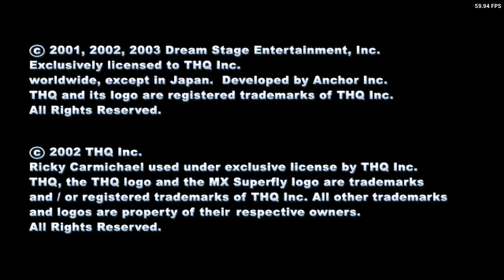Pride FC - Fighting Championships Xbox Series X Gameplay ( PS2 )